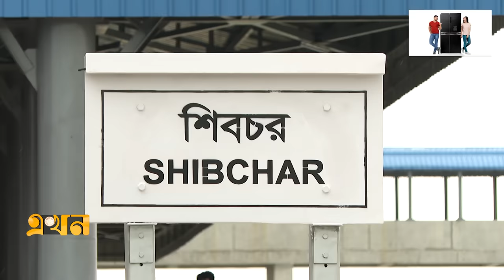ঢাকা-ভাঙ্গা রেলপথে যেসব সুবিধা পাবেন যাত্রীরা | Padma Bridge Rail Station | Ekhon TV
দু'দিন পরই খুলে যাবে ঢাকা-ভাঙ্গা রেলপথ। ৮২ কিলোমিটার এ পথে যাত্রীদের সেবায় চালু থাকবে ৫টি স্টেশন। যার মধ্যে আধুনিক সব সেবা নিয়ে প্রথমবারের মতো কার্যক্রম শুরু করবে ৩টি স্টেশন।

Our Office Address:
EKHON TV
City Park Lane
19, Hatkhola Road, Wari
Dhaka-1203
Bangladesh